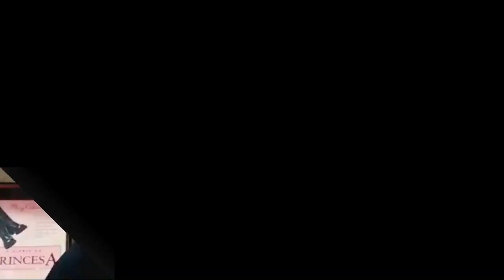02 INTENSOS FILMES LÉSBICOS QUE VÃO MEXER COM VOCÊ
Metada do mês de janeiro e estamos aqui criando conteúdos, alguns já era para ter saído, mas infelizmente está esperando analise do you tube, então, as vezes vai sair vídeos antes ou depois, porque também temos que ficar aqui no aguardo o que não impede de quando esse vídeo chegar até você, lhe proporcione momentos de lazer. E para quem curte filmes com intensidade única, vai gostar do que vai ver hoje!

Sobre um dos conteúdos indicados, encontra-se no canal do you tube abaixo